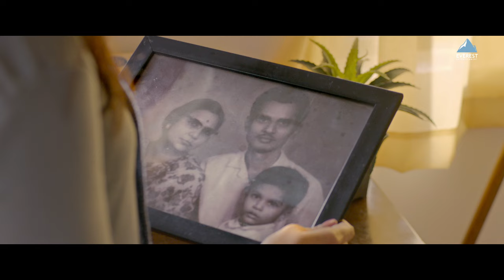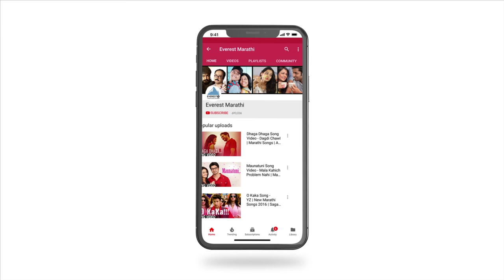Anolkhi अनोळखी Song | Movie Smile Please | Mukta Barve | Sunidhi Chauhan | Vikram Phadnis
Watchout for Amazing New Marathi Song of 2019 "Anolkhi अनोळखी" from Marathi Movie "Smile Please" starring Mukta Barve, Lalit Prabhakar,  Prasad Oak. Song beautifully sung by Sunidhi Chauhan, written by Manndar Cholkar & composed by Rohan Rohan.

Movie In Cinemas 19th July 2019

Set 'Anolkhi' song as your Mobile Callertune (India Only)

Lyrics : Manndar Cholkar
Singer : Sunidhi Chauhan
Chorus : Swapnil Godbole, Aarohi Mhatre, Umesh Joshi, Pragati Joshi, Janardan Dhatrak
Produced and Arranged by : Rohan Rohan
Sarangi : Sangeet Mishra
Rhythm : Sachin Bhangre
Recorded at : Wow&Flutter Studios
Mixed and Mastered by : Madhur Hatiskar

Credits:
Starring - Mukta Barve, Lalit Prabhakar, Prasad Oak, Aditi Govitrikar, Trupti Khamkar, Satish Alekar, Vedashree Mahajan

Directed by Vikram Phadnis
Presented by Everest Entertainment in association with Sunshine Studios
Produced by Hashtag Film Studios & Krtyavat Production
Producer: Nisha Sujan, Saanika Gandhi
Presenter: Ankit Chandiramani, Elvin Raja
Story: Vikram Phadnis
Screenplay: Vikram Phadnis & Irawati Karnik
Dialogues: Irawati Karnik

Song Lyrics:
ना कळे कसला प्रवास हा ?
का छळे शंका मनास ह्या ?

सारे विसरून ही
आठवते हेच की
सुटले काहीतरी...  केव्हातरी

जगताना श्वास ही
का भासतो परका... अनोळखी
बघताना आरसा
चेहरा कसा दिसतो... अनोळखी

सैल होत चालली का
नात्यांची वीण ही ?
पैलतीर सापडेना
लाटांशी भांडुनी
भवताली फिरे सारे गोल
तोल जातो कसा खोल खोल ?
रूसलेले जगणे...  केव्हातरी

चुकताना वाट ही
तुटतो जसा तारा... अनोळखी
निसटे हातातुनी वाळू
तसे क्षण हे... अनोळखी

ना कळे शोधू कुठली दिशा ?
का छळे फसवा सवाल हा ?

सारे विसरून ही
आठवते हेच की
सुटले काहीतरी...  केव्हातरी

ना कळे !